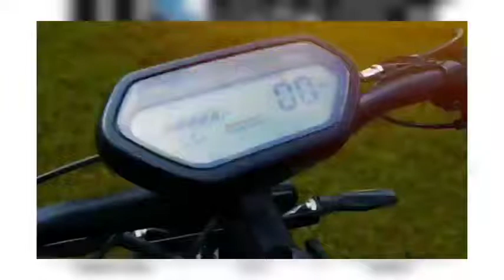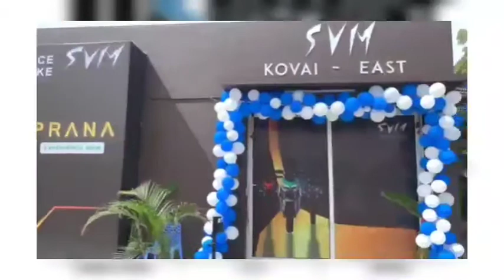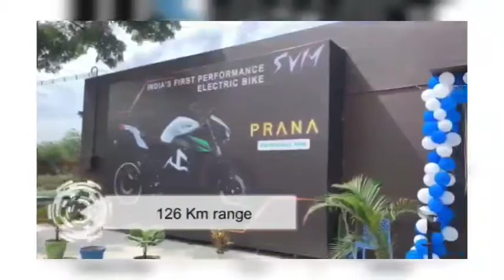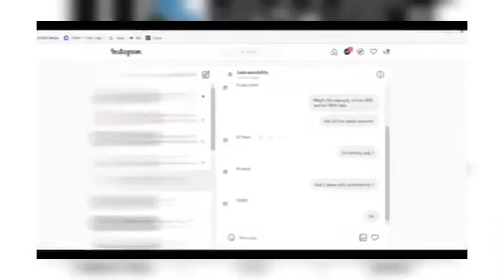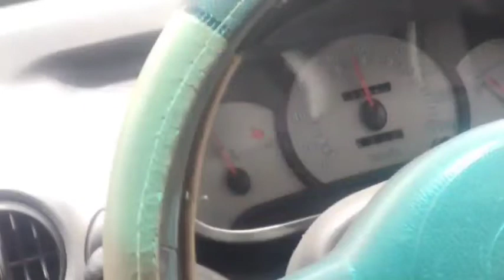INDIA'S TOP 10 ELECTRIC POWER BIKE'S.